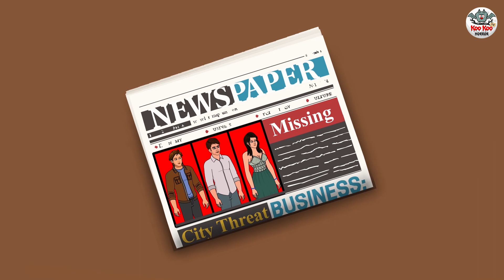मृत्यूचा पेट्रोल पंप | Marathi Horror Story | Marathi Fairy Tales | Koo Koo TV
Story - The Death Petrol Pump